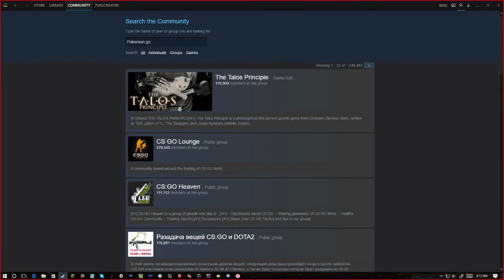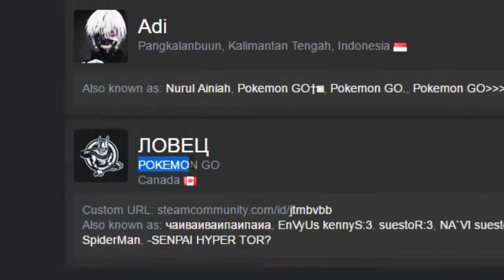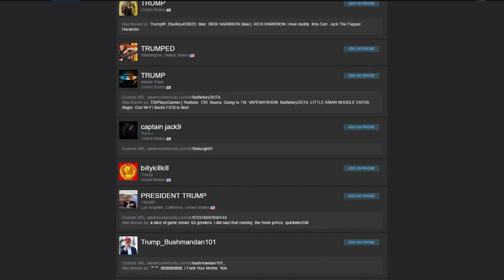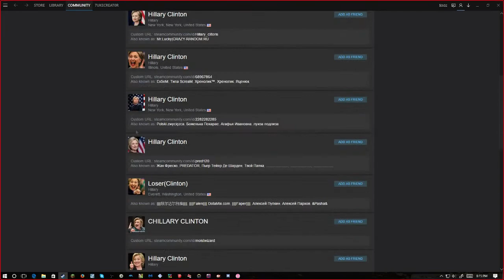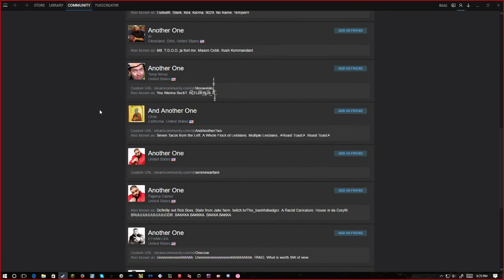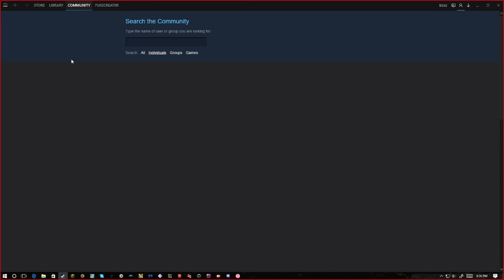AWESOME WALLPAPER! | Steam Name Searching w/ Zipdip100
Okay. This is the most random video ever, but... Yeah. It'll do!

All songs used in the video are made by David Mcleod.

(0-0) - "Best. Wallpaper. Ever."